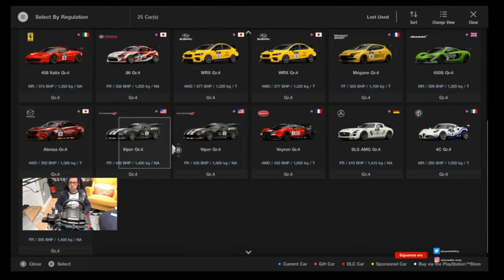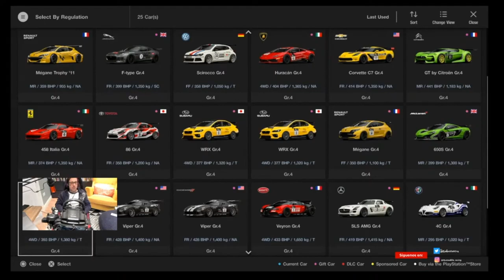GT Sport - Race B Dragon Trail con Autos FR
Resumen de nuestro stream en directo de la GT Sport - Race B Dragon Trail con Autos FR.

Probando el Aston Martin, el Corvette, el Jaguar F-Type y el Viper.

0:00 Intro
2:22 Aston Martin
11:25 Jaguar F-Type
20:13 Corvette
29:12 Viper

Grid
Dirt 5
Playstation
Stadia
 y más!!